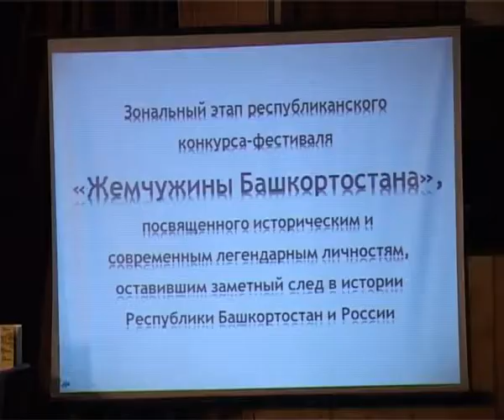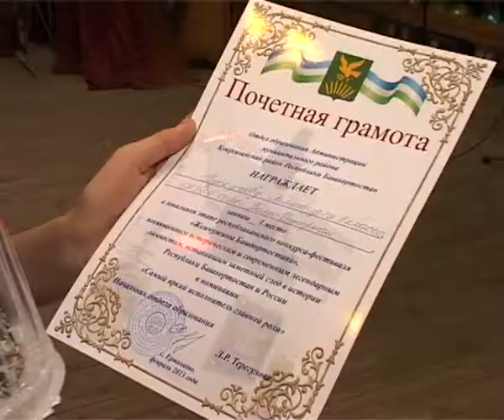Зональный конкурс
В с. Ермолаево Куюргазинского района состоялся зональный этап республиканского конкурса-фестиваля «Жемчужина Башкортостана».